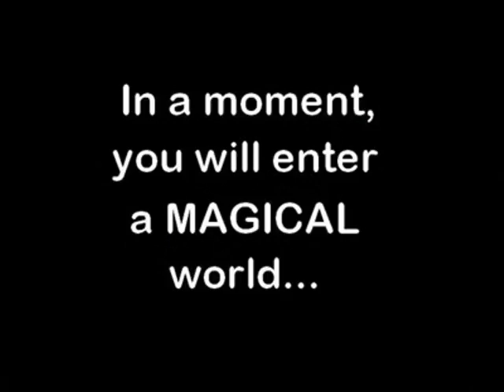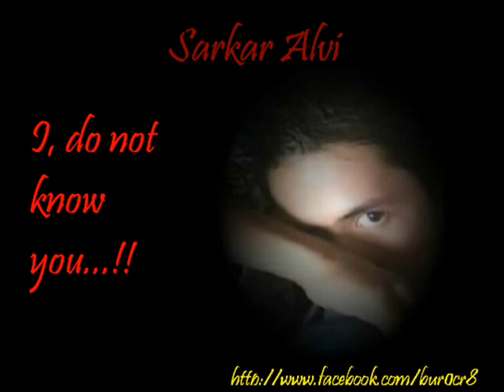Mind Illusion Magic by Sarkar Alvi.wmv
Unbelievable & mind blowing Illusion by Sarkar Alvi...